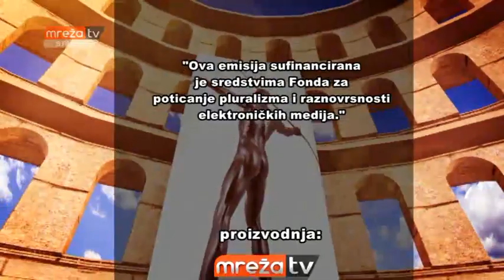DIŠPET 26.03.2019.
MrežaTV